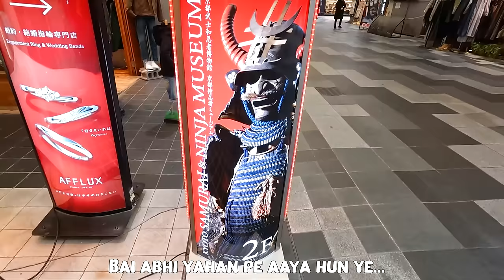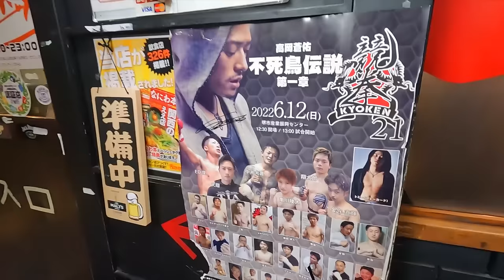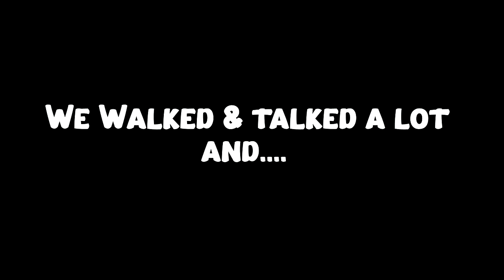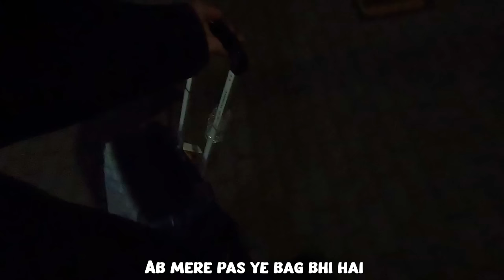The CAT Café and Meeting @RomRomJi (Day 13)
Today I went to this beautiful shrine, a Ninja museum and then in a cute cat café. Later in the evening I went to Osaka to meet Pawan aka Rom Rom Ji who has been living and vlogging in Japan for a long time now, I actually know him since 2020 when I was initially planning this trip. Enjoy me being obnoxious, loud and awkward all together.